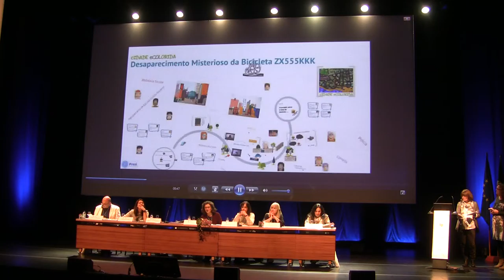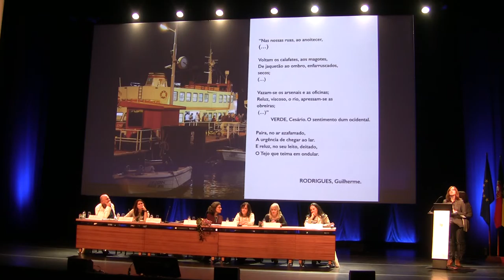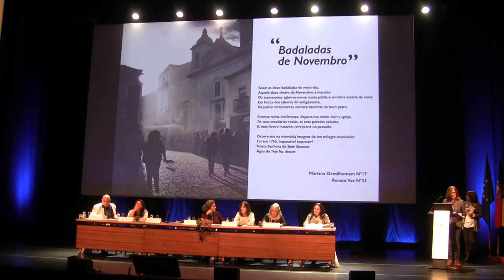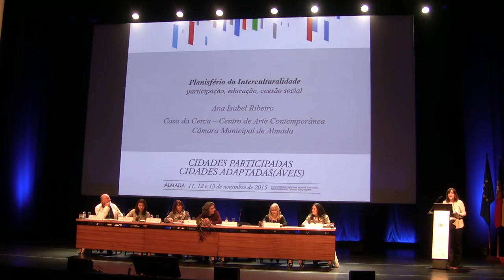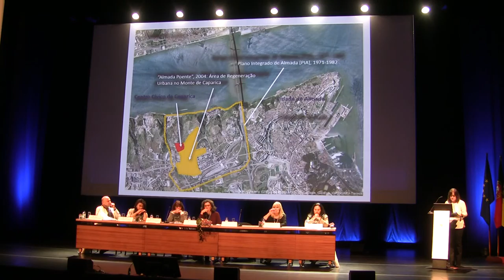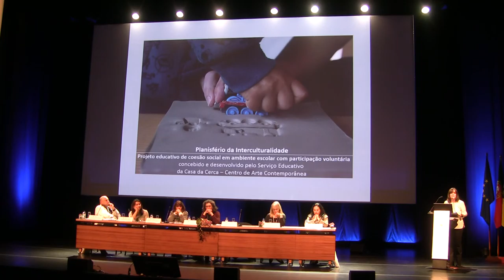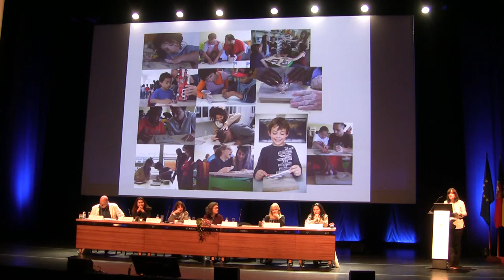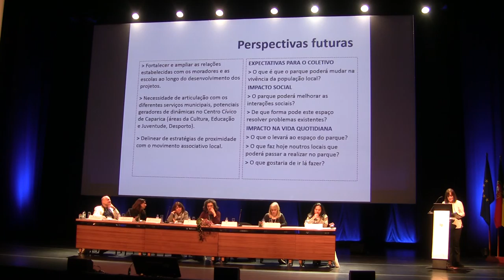13 de novembro de 2015 - 4 de 8